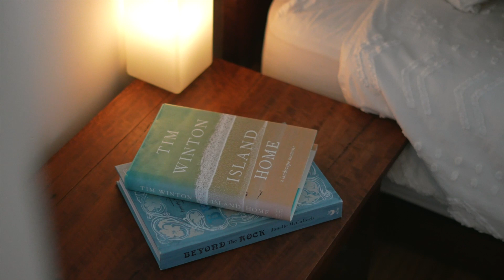809/19 Marcus Clarke Street, NewActon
809/19 Marcus Clarke Street, NewActon 🏢

3🛌 2🛁 2🚗

Welcome to apartment 809/19 Marcus Clarke Street and the ultimate Inner City lifestyle in Canberra's highly desired NewActon Arts Precinct. Perched on the 8th floor of this iconic building you will enjoy uninterrupted views across Lake Burley Griffin and the Brindabella Ranges from almost every room.

Befitting the location, this apartment is finished to the highest standards with feature inclusions including high ceilings, double glazed doors and windows. Floor to ceiling doors and windows, engineered timber flooring and L.E.D lighting throughout.

The well appointed kitchen features Miele appliances including an induction cooktop and an integrated dishwasher. The kitchen is adjourned with Italian marble highlights including a splashback and 40mm waterfall Caesar stone benchtops.The kitchen overlooks the spacious open plan living and dining room, which opens seamlessly to the private and weather protected balcony which enjoys the most stunning backdrop of sweeping views across Lake Burley Griffin, the Brindabella Ranges and many of Canberra’s famous landmarks.

Also overlooking the lake, the master bedroom features full-length, double-glazed windows, a walk-through robe leading to a palatial ensuite featuring custom double sinks, a generous vanity, Italian marble features, a deep-set bath and a separate shower with a rainfall shower head.

The second bedroom has a private balcony, room to accommodate a study nook & a walk-through robe to the two-way (ensuite style) main bathroom. The main bathroom has been fitted with the same quality fixtures & fittings as the ensuite and offers a custom vanity, double sinks, a large shower and toilet. The 3rd bedroom, currently used as a study, is generous in size and has space for a queen bed and built-in robes. With windows on 3 sides, it offers some of the most spectacular views you could ask for and makes for a gloriously unique work from home or creative space.

There is a separate laundry off the kitchen which could double as a sudo butlers pantry.

The car accommodation consists of two secure side by side car spaces, adjacent to the lifts, plus a generous storage cage.You will feel secure knowing the building has excellent security throughout and a building manager onsite Monday to Friday.

The beautiful facade of the building is mirrored by the stylish interiors of elevated concrete ceilings, marble splashback in the kitchen & parallel timber feature walls on the fully covered balcony. The development offers a fully equipped gymnasium and two Sky-Gardens on level 4. You will be impressed with this apartment so an inspection is highly recommended.

📱 Cory McPherson
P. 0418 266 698